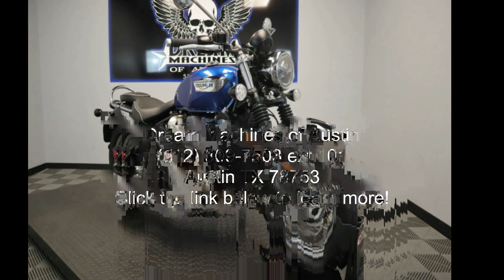2020 Triumph Bonneville Speedmaster - Austin TX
*BOOK VALUE IS $11,615 SHIPPING, LEASING, FINANCING AND EXTENDED WARRANTY MAY BE AVAILABLE!

 YOU ARE LOOKING AT A 2020 TRIUMPH BONNEVILLE SPEEDMASTER WITH 1,842 MILES ON IT. IT IS COBALT BLUE AND JET BLACK IN COLOR AND POWERED BY A 1198CC FUEL INJECTED ENGINE AND 6 SPEED TRANSMISSION.

THE BIKE COMES WITH ABS BRAKES, CRUISE CONTROL, AND 2 KEYS.

A CHROME ENGINE GUARD ($279.95) HAS BEEN ADDED TO THE BIKE.

THERE ARE NO SCRATCHES, DENTS, OR DINGS THAT I CAN FIND. THE CHROME AND ALUMINUM ARE IN GOOD CONDITION. THE TIRES HAVE GOOD TREAD LEFT ON THEM.